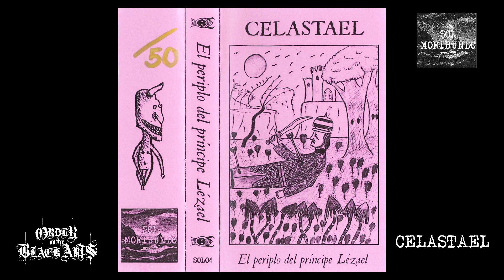Celastael - El periplo del príncipe Lézael (full album, 2021)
Dungeon Synth Sunday opens this week with  Celastael’s audio-narrative album of old school fantasy questing, told through wistful, melancholy and occasionally aggressively toned, lo-fi melodies.

"El periplo del príncipe Lézael" tells the story of Lézael, the son of the King of Hispala, who decides to embark alone on a long journey across the continent of Azalus. During the trip he meets all kinds of creatures, but his fate will be unfortunate...

The album is available now, from Sol Moribundo Records, in a limited edition run of 50 tapes and 20 CDs.

Band: Celastael
Album: El periplo del príncipe Lézael
Year: 2021
Label: Sol Moribundo Records
Country: Spain
Genre: Dungeon Synth

The Order Cult: Dark Ambient, Drone, and Synth: Sister group, of esoteric, occult electronics and otherworldy musics

Tracklist:
1. El príncipe Lézael deja atrás Hispala, el reino de su padre (intro) 00:00
2. Parada I - Sihaal, la isla de las Almas Desamparadas 01:00
3. Parada II - En Aderin, escucha los consejos del dragón Hasfir 03:02
4. Parada III - Dos colosos le impiden desembarcar en Porthuol 05:07
5. Parada IV - Desde una colina en Hilhan, observa una batalla entre dos reinos vecinos 07:03
6. Parada V - Nolor, la tierra donde el dolor no es conocido 11:24
7. Cada noche recuerda a su amada (interlude) 13:25
8. Parada VI - El atardecer tiene un color especial en la costa de Sandas 14:40
9. Parada VII - En Castelot, Lézael presencia el funeral del rey 16:16
10. Parada VIII - Durante su estancia en Nit, contempla las estrellas desde la torre del mago Milren 20:36
11. Parada IX - Amon-Rim, una ciudad sepultada por la lava 23:12
12. Parada X - Diatholos, donde encontró la muerte a manos de los mirkash 27:30
13. Abatido, llora por no poder volver a verla (outro) 28:46

Support the artist – visit their pages, buy their work!

- Sol Moribundo Records  -
Web:

Uploaded on behalf of Guardian, with thanks.

Order ‘Imperial’ and ‘Classic’ logos, by Ivan Gossage

Dungeon Synth Sunday banner image by A.Shipwright: “The Face of the Forest”, 2020.

Order ‘Classic’ logo by Ivan Gossage